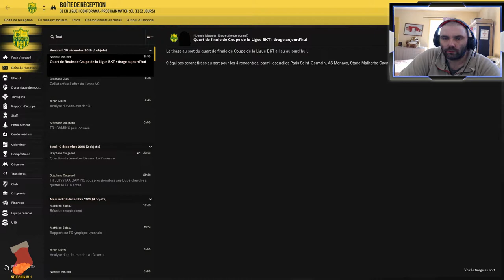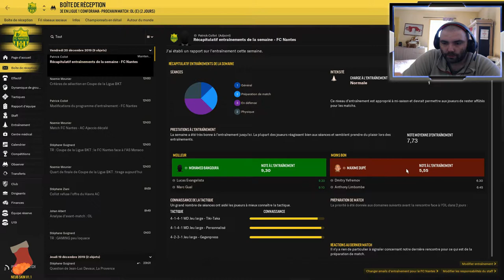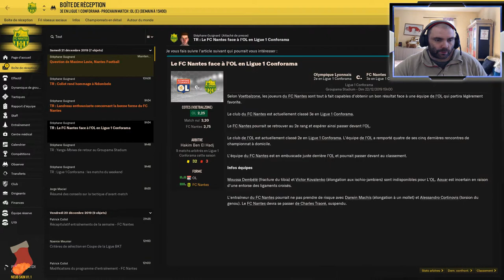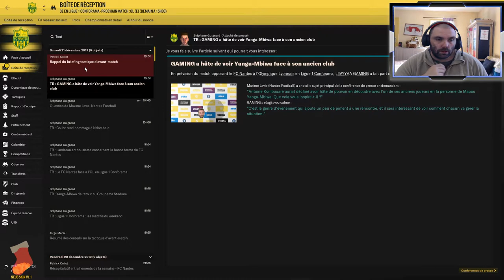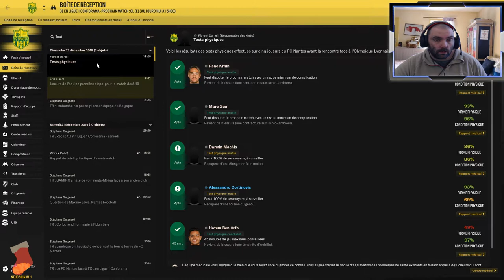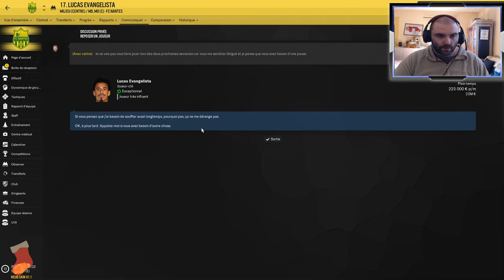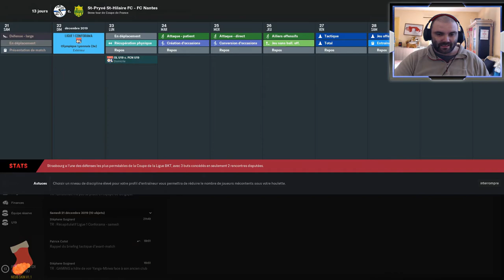FOOTBALL MANAGER 2019 FC NANTES | SAISON 2 TIRAGE COUPE DE LA LIGUE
Plop à tous voici une vidéo FM19 saison avec le FcNantes et c'est parti pour le Tirage de la Coupe de la ligue.